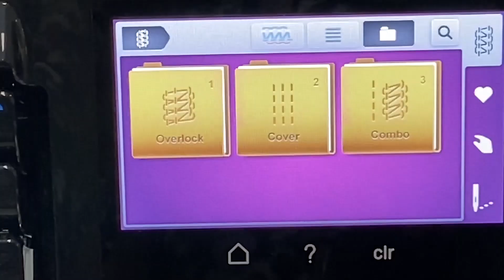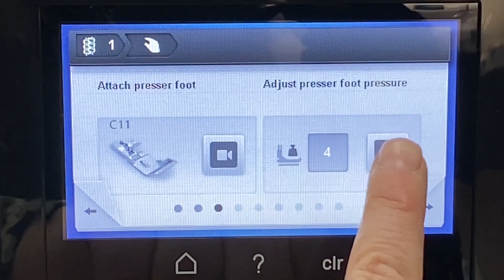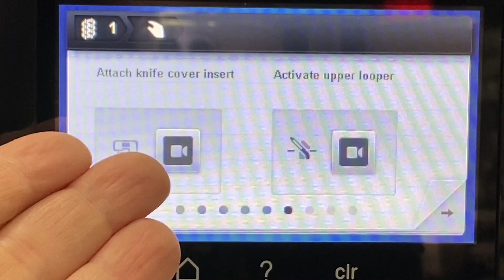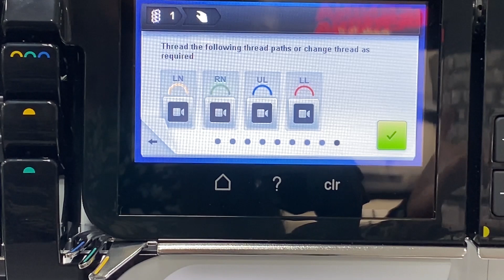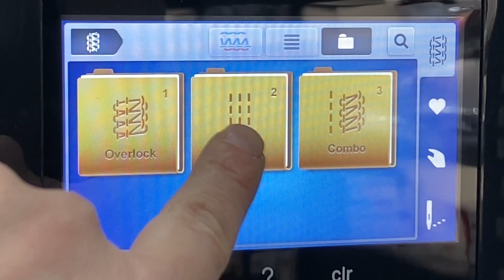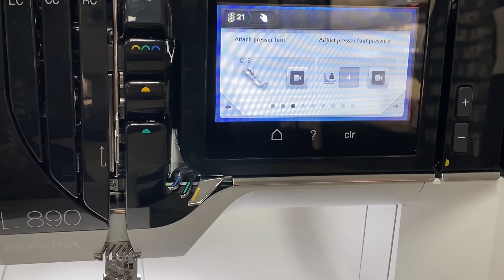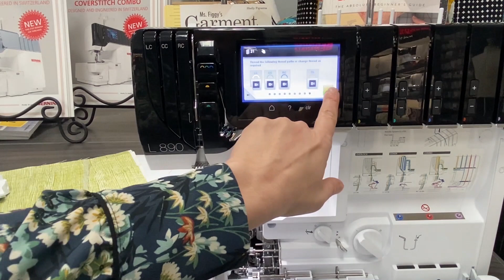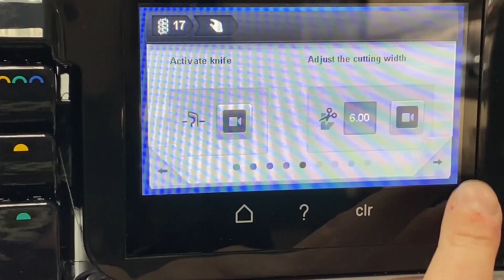BERNINA L 890 Introduction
Gayle from BERNINA of Naperville Introduces the new L 890 Overlocker and Coverstitch Serger. You will be blown away with the ease of use, threading, speed and silence of this state-of-the-art product from BERNINA.

Learn how to navigate the guided assistance touch screen, convert to coverstitch, and more in this introduction tutorial.